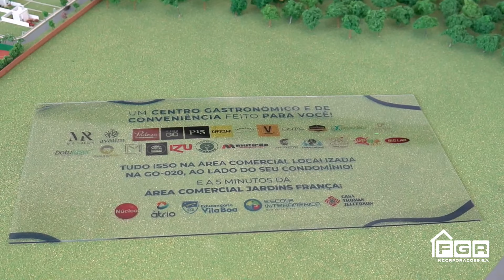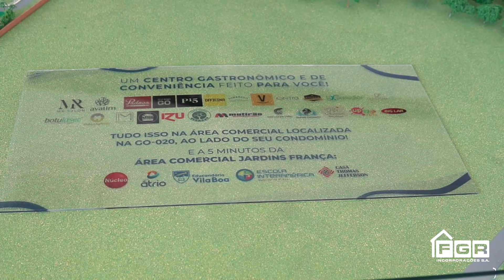Maquete Lançamento Novo Jardins GO-020